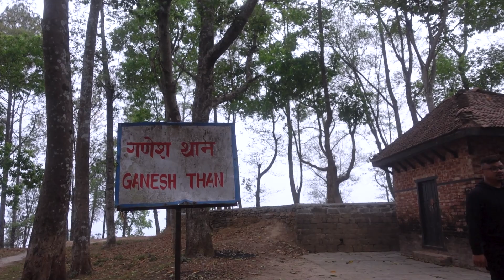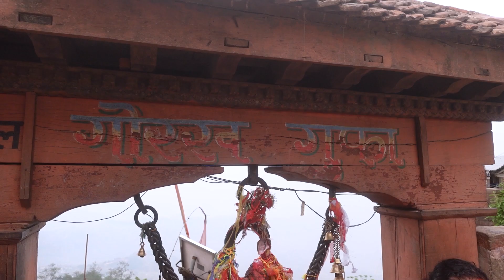One day in Gorkha || Morning Hike || Ghumante Keti